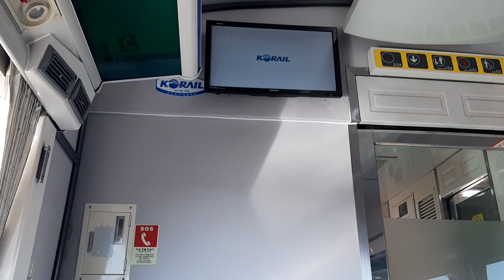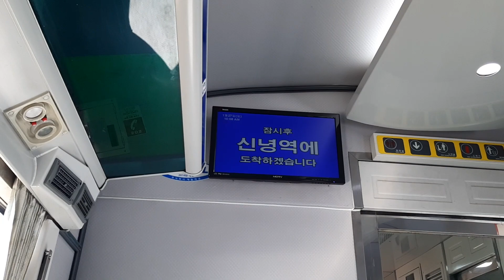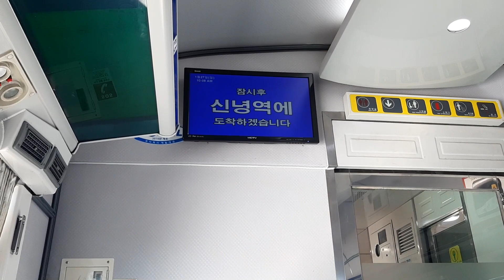중앙선 무궁화호 #1622 열차 신녕역 도착 (7368호/청량리행/코레일)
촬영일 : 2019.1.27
행선지 : 부 전 → 청량리
열번 : #1622
견인기 : DEL 7368
등급 : 무궁화호
도착역 : 신녕

안내방송 : 우리 열차는 잠시 후 신녕역에 도착합니다. 미리 준비하시기 바랍니다. 고맙습니다. We will soon be arriving at Sinnyung station. Please make sure you have all your belongings with you when leaving the train. Thank you.